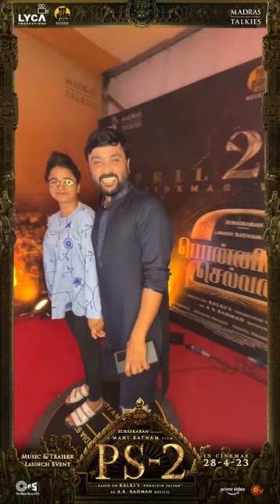Snehan & Kannika | Music & Trailer Launch | PS2 | Mani Ratnam | Subaskaran | Lyca Productions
Subaskaran Presents
A Mani Ratnam Film
Ponniyin Selvan Part Two
Releasing in theatres on 28th April 2023.

Movie Details -
Movie Name: Ponniyin Selvan Part - 2
Cast: Vikram, Aishwarya Rai Bachchan, Jayam Ravi, Karthi, Trisha, Prabhu, R Sarath kumar,  Vikram Prabhu, Aishwarya Lekshmi, Sobhita Dhulipala, Jayaram, Prakash Raj, Rahman and Radhakrishnan Parthiban.
DoP: Ravi Varman
Editor: Sreekar Prasad
Production Designer: Thota Tharrani
Costume Designer: Eka Lakhani
Additional Costume Designer: Chandrakant Sonawane
Jewellery: Kishandas & Co
Hair & Make Up: Vikram Gaikwad
Action: Kecha Khamphakdee, Sham Kaushal & Dhilip Subbarayan
VFX Supervisor: Sanjiv Anand Naik and Monish H
DI: Red Chillies Color
Colorist: Ken Metzker
Re-Recording Mixer: Craig Mann
Additional Re-Recording Mixer: S Sivakumar
Sound Designer: Anand Krishnamoorthi
Music Supervisor: Nakul Abhyankar
Panchatan Sound Engineers: Suresh Permal, Karthik Sekaran & Aravind Cresendo
Stills: CH Balu
Publicity Designs: Gopi Prasannaa
Promo Editor: A.Suresh
Digital Streaming Partner: Amazon Prime Video
Satellite Partner: Sun Network
Music Label: TIPS
Lyca Productions
Lyrics: Ilango Krishnan
Dialogues: Jeyamohan
Screenplay: Mani Ratnam, Jeyamohan & Kumaravel
Executive Producer: Siva Ananth
Produced By: Mani Ratnam & Subaskaran
Directed By: Mani Ratnam